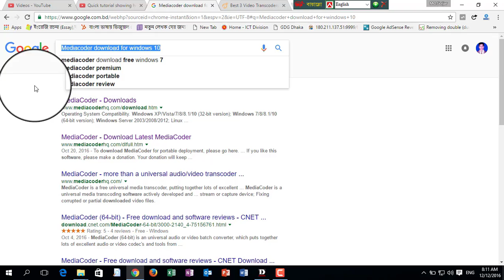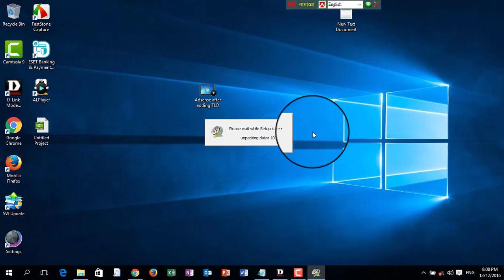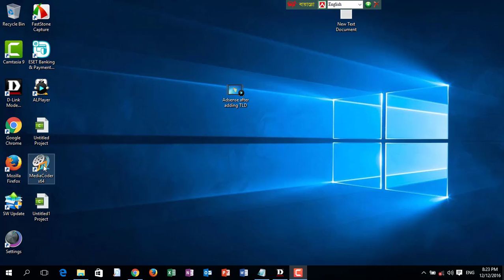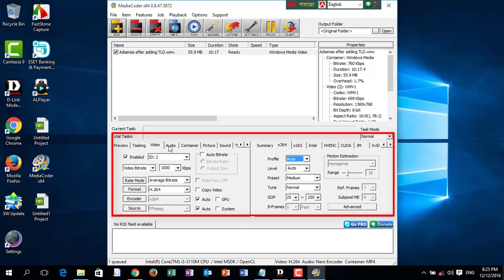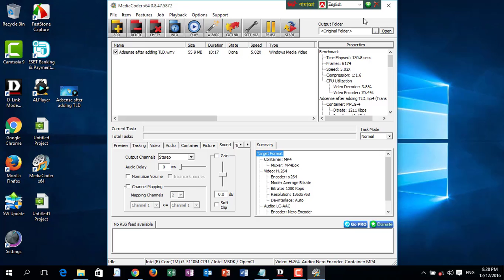How to transcode Vedio file with Mediacoder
This is a complete tutorial on how to transcode video file with media coder. If you find any problem and if you have any question in mind about this video, please comment under the following video. I will try my best to reply you as soon as possible. If you want to see more tutorials and content please visit the following sites and be connected with me. In this video tutorial, I Will show you-

audio transcoder
audio video encoder
best free media encoder
best media encoder
best video encoder
best video encoding
best video encoding software
best video transcoder
broadcast video encoder
cloud based video encoding
cloud video encoding
convert video files
cs6 media encoder
cuda video encoder
digital video encoding
distributed video encoding
dobe media encoder
dv video encoder
encode media
encode video
encode video online
fastest video encoder
free media encoder
free video encoder
gpu video encoding
how does video encoding work
how to encode video
how to use media encoder
how video encoding works
internet friendly media encoder
live media encoder
live video encoder
media encode
media encoder 9
media encoder avi
media encoder cc
media encoder cs5
media encoder cs6
media encoder dvd
media encoder flv
media encoder free
media encoder mov
media encoder mp4
media encoder presets
media encoder software
media encoder tutorial
media encoder update
media encoder watch folder
media encoder wmv
media player encoder
mobile video encoder
mp4 video encoder
online media encoder
online video encoder
open source media encoder
open source video encoder
open source video encoding
open source video transcoder
parallel video encoding
premiere media encoder
premiere pro media encoder
professional video encoder
python video encoding
re encode video
software video encoder
streaming media encoder
streaming video encoder
transcoding
video encoder
video encoder free
video encoder freeware
video encoder online
video encoder open source
video encoder server
video encoder software
video encoder wiki
video encoding
video encoding api
video encoding basics
video encoding decoding
video encoding definition
video encoding formats
video encoding gpu
video encoding jobs
video encoding server
video re encoder
video transcoding
web video encoder
what does media encoder do
what does video encoding mean
what is a media encoder
what is media encoder
what is media encoder cs6
what is media encoder used for
what is video encoding
wmv media encoder